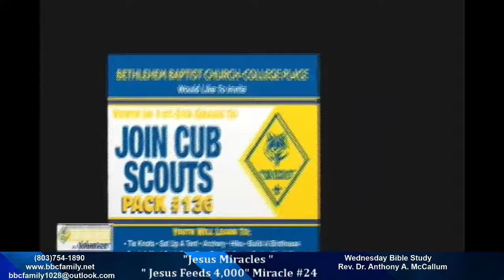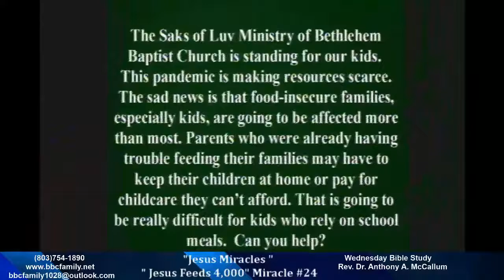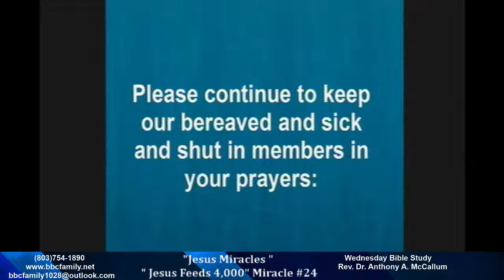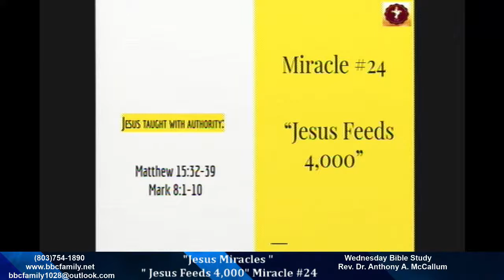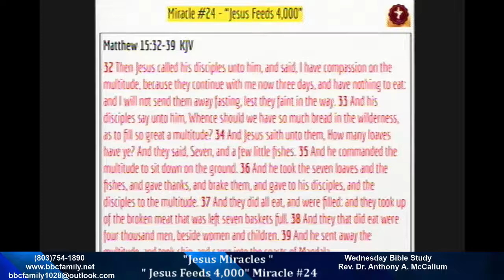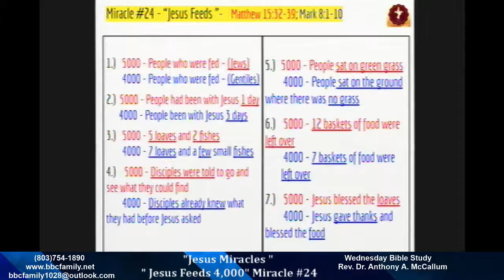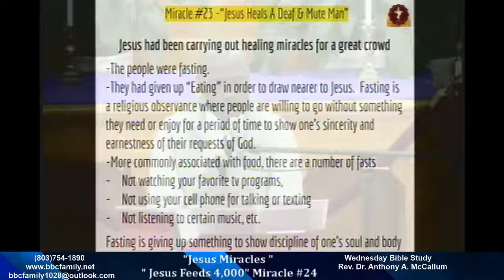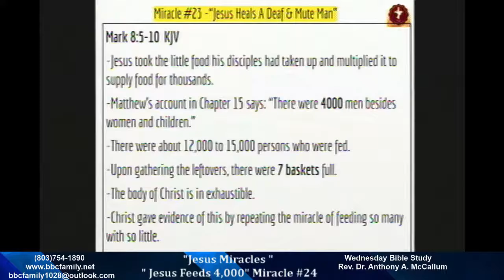Wednesday Bible Study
Join us for our Wednesday Bible Study